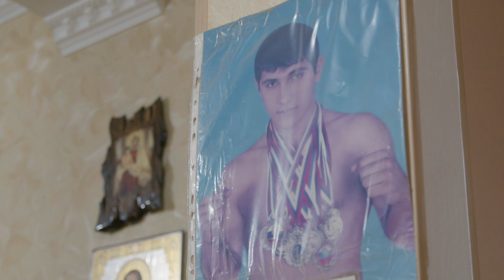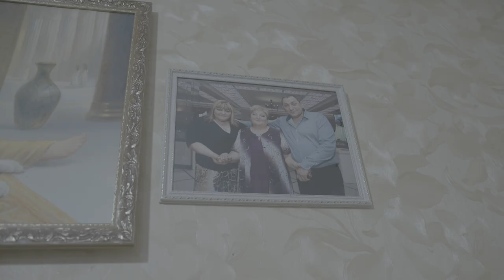Армянское сердце «фидаина» | ACA Episodes: Григор Матевосян